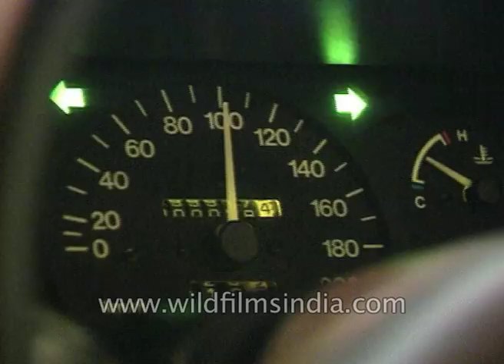Small cars to be launched for middle-class Indians - end of Maruti's India monopoly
The market was till now only driving the 'Maruti', but now times have changed and Maruti is to face new competitors in the market. The first car to compete with the middle-class dream 'Maruti' was Hyundai's 'Santro'.

Daewoo motor's entered India with the mid-luxury car segment by launching 'Cello' now launches 'Matiz' for the middle class.

India's truck giant company Tata will launch it's first indigenous small car 'Indica'.